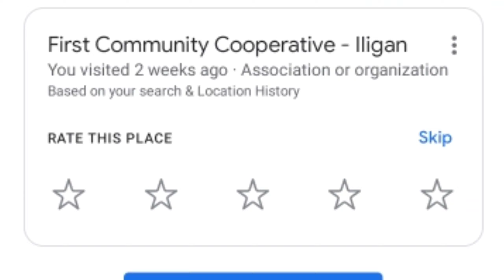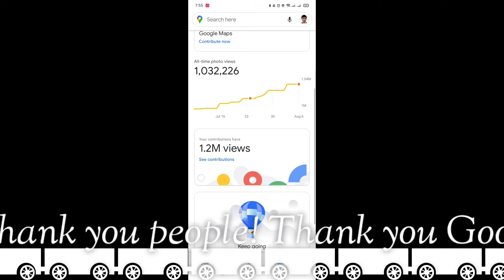Reaching 1.2Million Views on Google Maps! (Top Photographer in Maps 🙏😇) To God be the Glory!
Reaching 1.2Million Views in Google Maps and Top Photographer in Google Maps! Thank you Lord!

Thank you people! thank you Google Maps! 🌐🗾🗺️📍

Music I used are free vlog music and I'll always credit them to the owner.

Thank you; God speed!